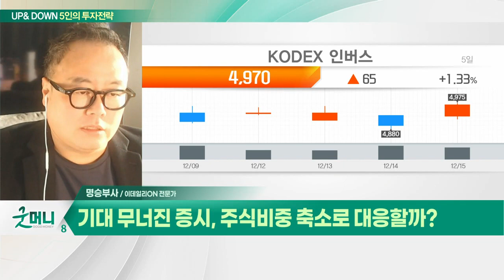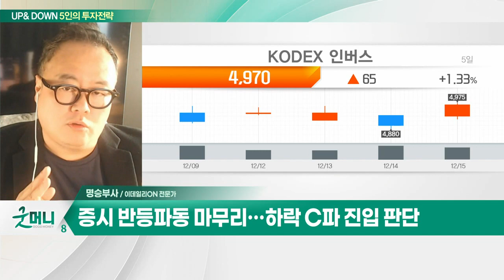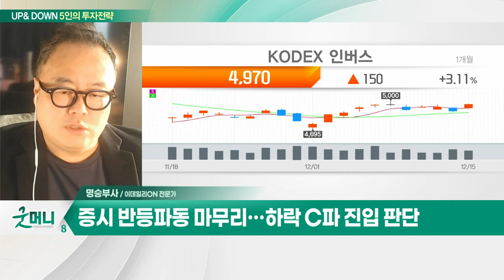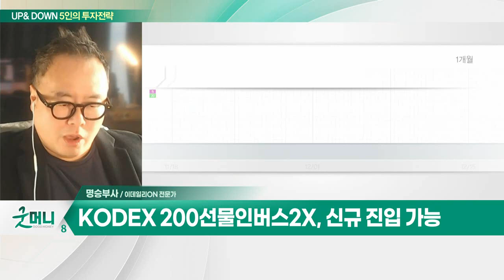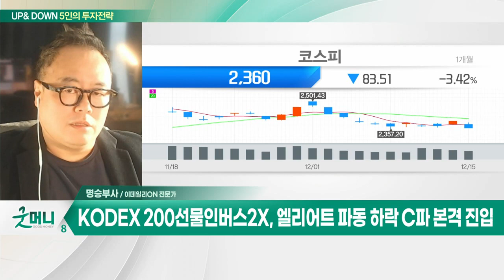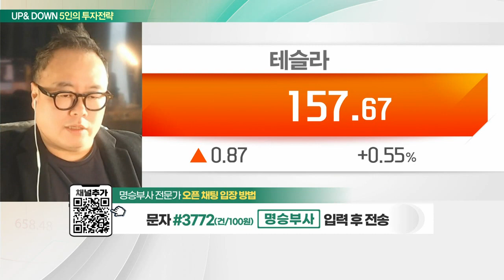KODEX 200선물인버스2X... 신규 진입 가능 / LG에너지솔루션... 최근 주가 하락으로 가격 매력 상존_UP&DOWN 5인의 투자 전략 (20221216)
Q. 기대 무너진 증시, 주식 비중 축소로 대응할까?
- 증시 반등 파동 마무리… 하락 C파 진입 판단
- 역실적 장세에서 대세 상승 흐름 어려움
- 미국과 금리 격차 확대 및 기업·가계대출 리스크
- 기업 실적 저하, 수출 부진 발목 잡아
- “아직 바닥 아냐”… 내년 초까지 리스크 관리
- 반도체 및 태조이방원 테마주 주의
- KODEX인버스 투자 유효

Q. 끝나지 않은 금리 공포… 코스피, 다시 뒷걸음치나?
- 유로존·영국도 긴축 속도 조절… 나란히 0.5%P 인상
- 미국 실물 경기 둔화 우려 확대
- 국내 증시, 가격 매력 부각 기대

KODEX_200선물인버스2X(252670)
- 신규 진입 가능
- 엘리어트 파동 하락 C파 본격 진입

- 최근 주가 하락으로 가격 매력 상존
- 테슬라 하락 기간 내 기관 지분율 증대
- 2023년 실적 지속 성장 전망